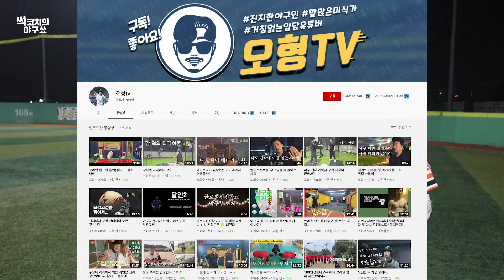탁하면 쭉- 프로선출의 ㅎㄷㄷ한 캐치볼 클라쓰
오형tv 오정복 선수와 즐거운 캐치볼!
경기 하이라이트도 기대해주세요!

썩코치와 야구하고 촬영하고 싶은 분들! 아래 링크 클릭해서 신청해주세요!

야구의 모든 것, 썩코치의 야구쑈!
썩코치와 양프로의 야구 이야기!

サックコーチの 野球 SHOW
野球レッスン
野球コーチ